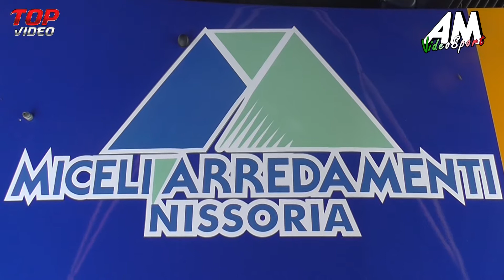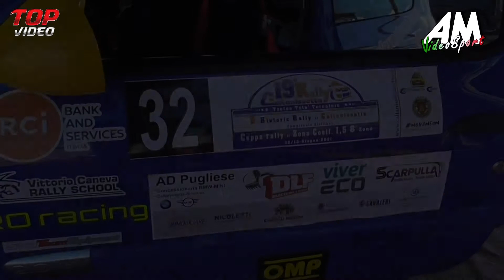Miraglia Restivo PSG 19° Coppa Rally Di Caltanissetta 2021 HD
MIRAGLIA - RESTIVO || 19° Rally di Caltanissetta || Renault Clio RS